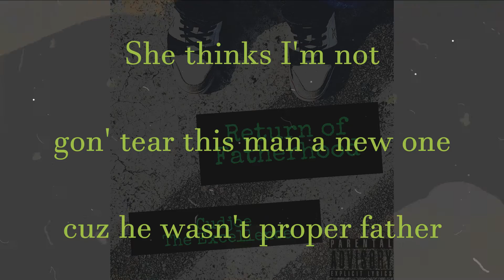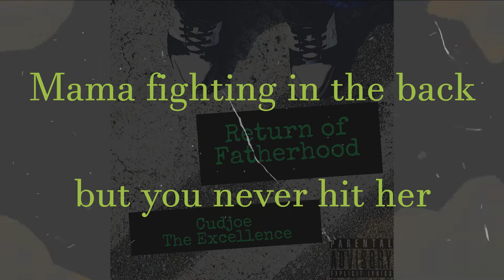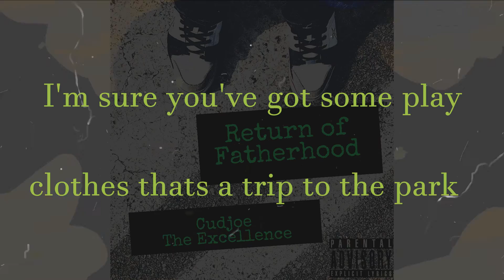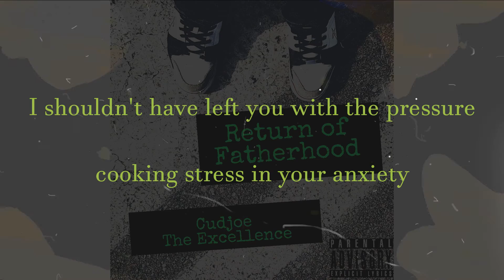Cudjoe The Excellence - Return of Fatherhood (Lyric Video)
15isthetheme rolls into week 12 with, Return of Fatherhood. An angry son finally gets the chance to speak with his father and despite all his willing rage, once he hears his father's voice he is unable to maintain his anger. Welcome to week 12: Return of Fatherhood; part of thenext15.

🕘Timestamps:

0:56 - Son's tears

1:19 - Son's reprieve

2:10 - Father's return